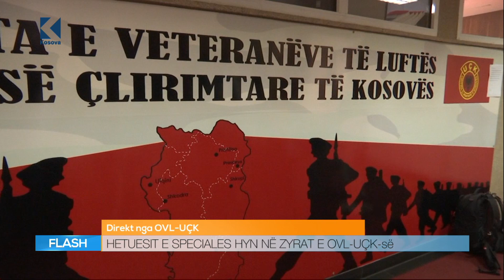Përfaqësues të OVL UÇK-së takohen me zyrtarë të Dhomave të Specializuara - 17.09.2020 - Klan Kosova